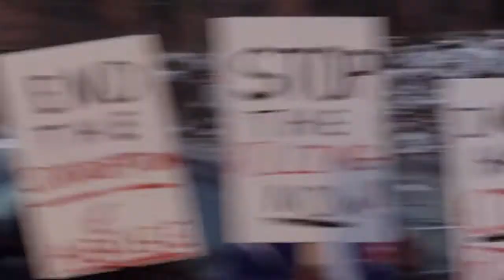ROCKK ISLAND TV SERIES (TRAILER)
This is just an inkling that goes on behind those prison walls.